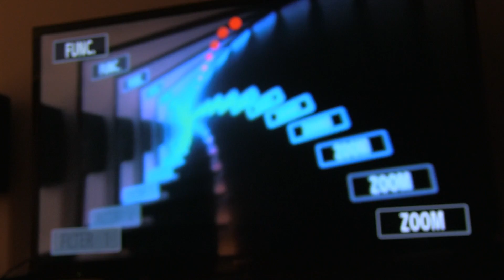Fam march 19 13